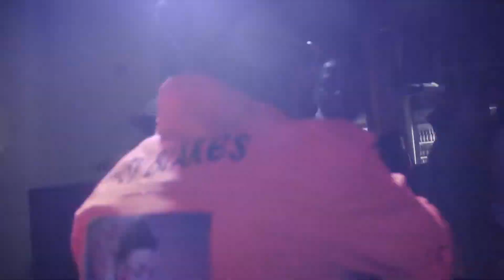Huby Blakes Homeboy Album Launch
Huby Blakes Launches his debut Album entitled Home Boy at Club Connect in Harare